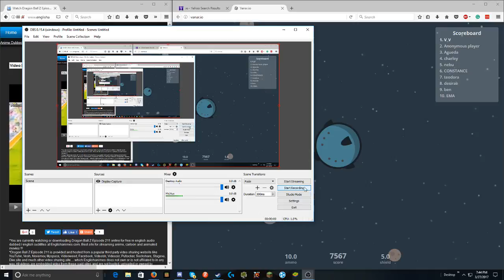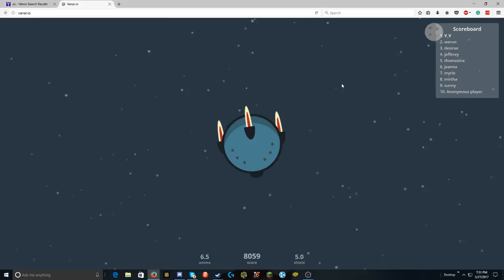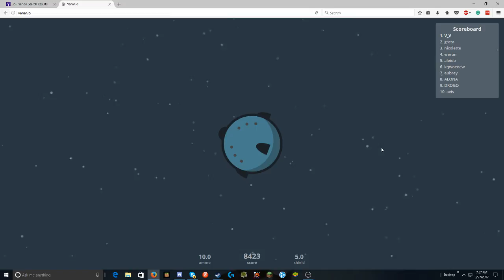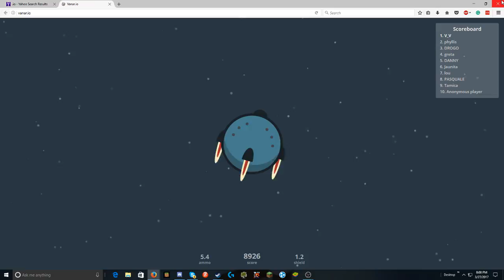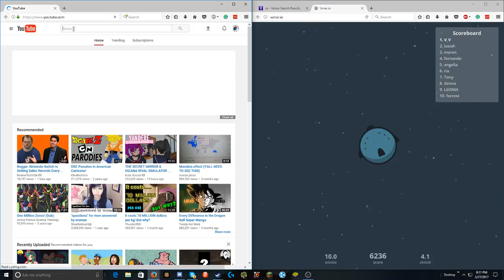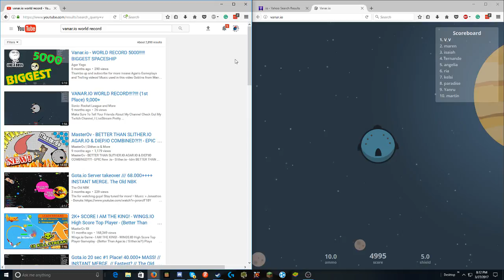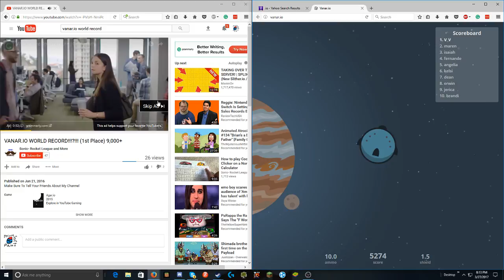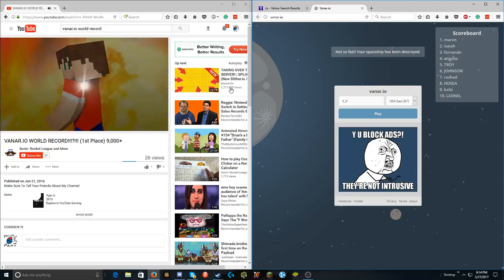I Get World Record in Vanar.io 2017 (Score 9548)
Skip to 16:30 to see